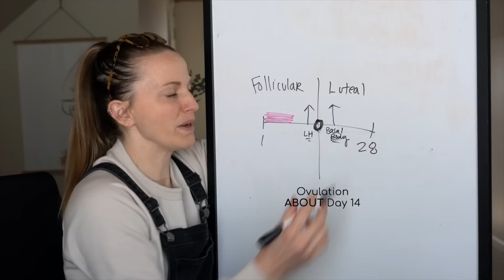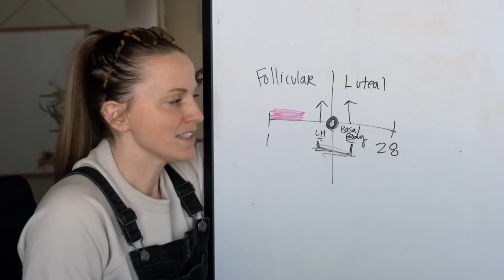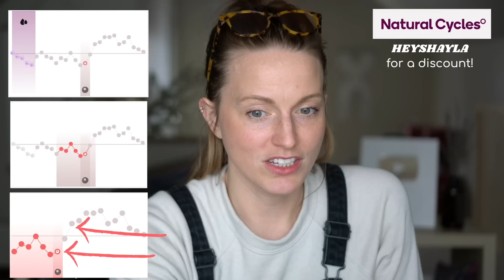OVULATING? Why weren’t we taught this?!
OVULATION: 3 NATURAL ways to know your fertility window
** Natural cycles is for 18+ and doesn't protect from STIs

Why were we not taught these VERY basic things about when we ovulate?!
I read Taking charge of your fertility and found it absolutely fascinating! And equally confused about why we were not taught these basic things our bodies do EVERY SINGLE MONTH-ish!!
Three very easy things to keep track of:
2. Cervical Positioning / openness
3. Cervical Mucus
4. Hormones

I am not an expert, and this isn't comprehensive but I hope it plants a seed to learn more or I explain it easily enough you can start tracking your ovulation now!

code HEYSHAYLA saves you $$

Hypnobirthing course I used to prepare for my natural and unmedicated birth

Let’s be social:
00:00 Fertility 101
00:20  We were not taught this about fertility!
00:35 Playing the piano
00:46 Fertile window
01:10 Taking charge of your fertility
01:21 Fun Fact about balls
01:48 This is GENERAL info
02:04 The phases of your cycle
03:10 What is your cervix?
03:33 How to know when you ovulate
04:09 Basal Body Temperature when trying to conceive
06:08 Cervical positioning and openness
08:07 Cervical mucus
09:19 Hormones during your cycle
10:08 What happens to these things when you ARE pregnant
10:29 Did you know these things?